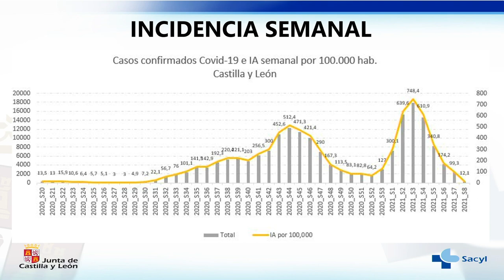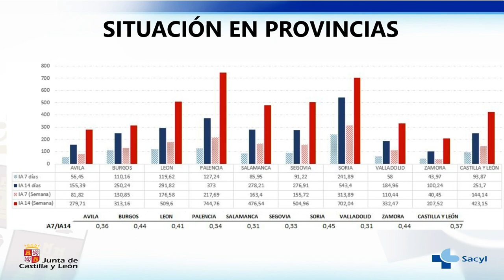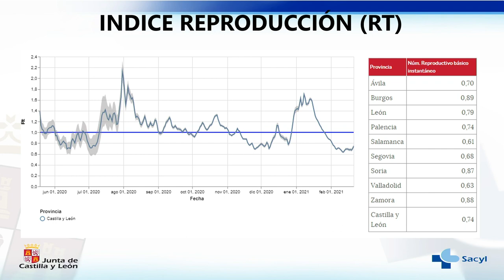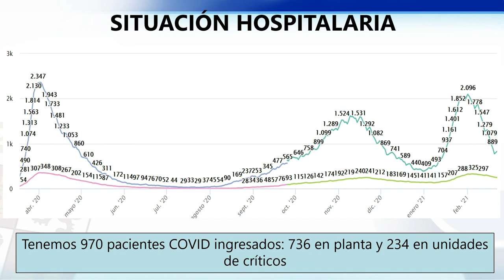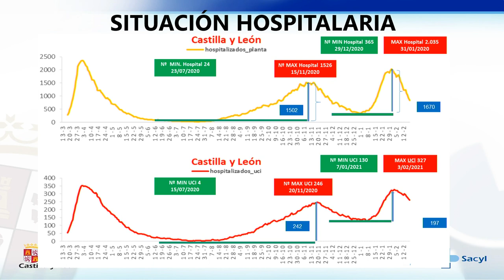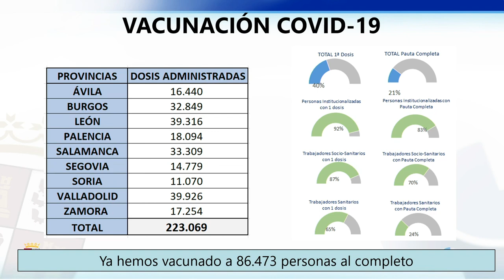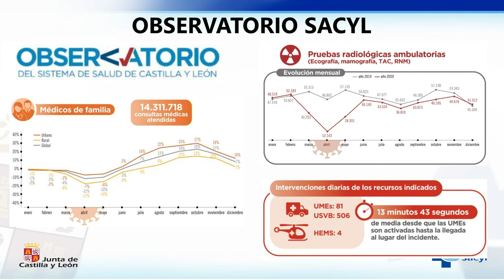23/02/2021 Verónica Casado informa de la situación sanitaria en relación a la COVID-19